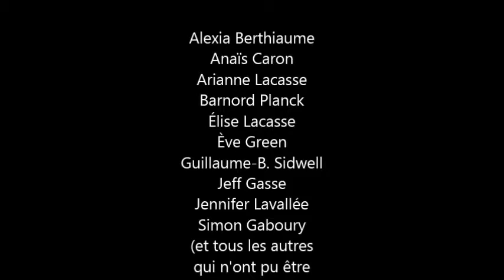la poc's got talent 2011 version courte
pseudo concours de pseudos talents avec des pseudos juges à La Pocatière su Bernard (version courte)